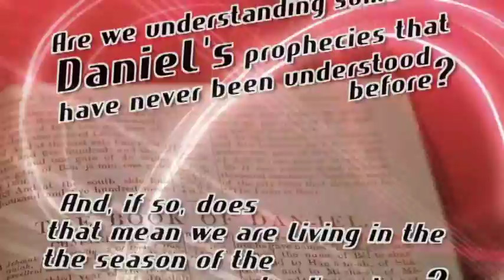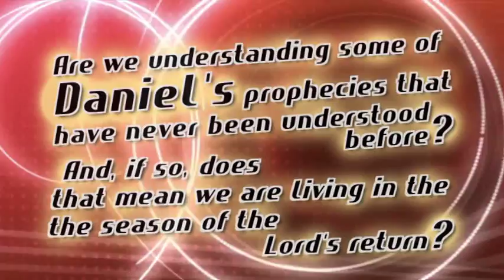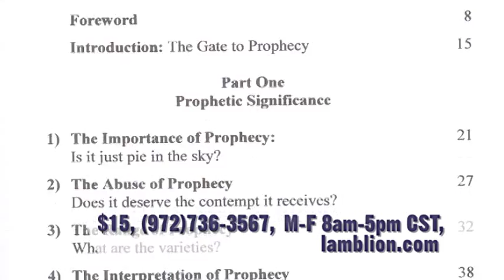Daniel, Part 3 - Delayed Understanding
Are we now understanding some of Daniel's prophecies that have never been understood before? Find out as Dr. David Reagan interviews a panel of Bible prophecy experts on television's "Christ in Prophecy."